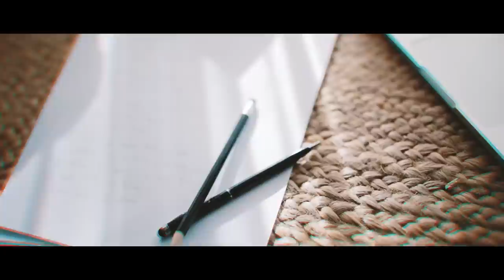2B - Najini koraki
Glasba: 2B (Primož & Gašper Mihelič)
Besedilo: 2B (Gašper Mihelič)

Založba: Nika Records

Produkcija: JkDesign
Director of Photography: Jan Kocjan
Asistent kamere: Jure Horvat
Edit: Jan Kocjan
VFX: Jure Horvat
Kolorist: Jan Kocjan
Režija: Sašo Žepuhar & Jan Kocjan
Scenarij: Sašo Žepuhar
Scenografija: Sašo Žepuhar
Igralca: Lea & Gašper

Posebna zahvala gre družini Žepuhar, za gostoljubje in celodnevni najem prostora, za potrebe snemanja videospota.

Zahvaljujemo se tudi Mamart za izposojo rekvizitov.

Tekst:

NAJINI KORAKI

Pusti za sabo, predrzne besede,
prepusti se vetru, naj odnese te nad stene.
Iz ptičje perspektive, svet je drugačen,
nič več zamorjen, ni tako temačen.

Najini koraki, spremenjeni v prosti pad,
barve jutra v daljavi, ostajam mlad, ostajam mlad.
ostajava v zraku, spreminjava se v prah, se v prah.

Še si v mojih kartah, skrita moč usode,
nepreberljiva misel, a pil bi iz te vode.
Pod pretvezo se upiraš, iz inata proti meni,
a hkrati k sebi me pozivaš, vsakič drugačni so odtenki.

Koraki, spremenjeni v prosti pad,
prvi sončni žarki, obarvajo zenit neba
obstala sva v zraku, spreminjava se v prah.